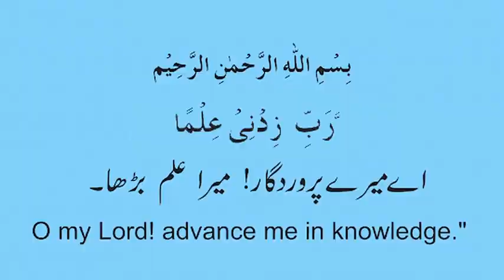1st Ramazan Special Program...Rabi Zidni Ilma : " Wo barey Gunah jin ko hum Mamooli samjhtey hain "